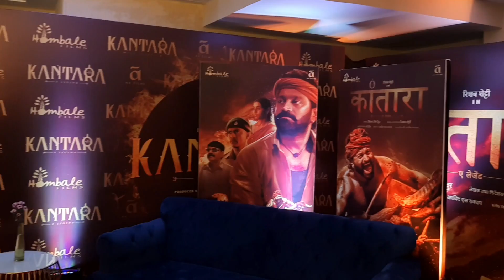Interview With Kantara Team | Behind The Scenes | Rishab Shetty | Vlog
Hello Everyone , here comes our Interview With Rishab Shetty |

Shubham kumar insta id👇🏻

This video specifically, and our Youtube channel in general, may contain certain copyrighted works that were not  specifically authorized to be used by the copyright holder(s), but which we believe in good faith are protected by federal law and the FAIR USE doctrine for one or more of the reasons noted above.